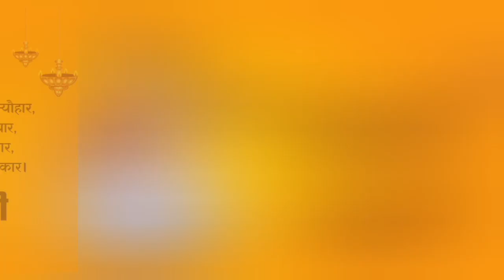Basant panchami status|happy basant panchami status|Saraswati puja status 2023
Basant Panchami Whatsapp Status | Vasant Panchami Status | panchami Trending Status |  Vasant Panchami Whatsapp Status | saraswati puja status